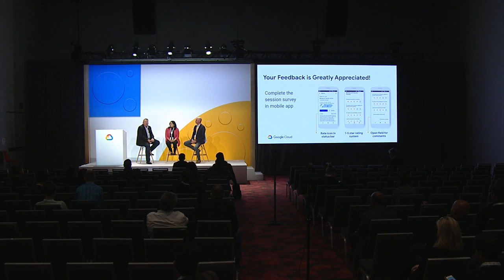State of the Art: Deploying SAP in the Cloud (Cloud Next '19)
Customers and partners are rapidly deploying SAP in Google Cloud, taking advantage of unique capabilities such as 30-second provisioning and downtime minimization. Hear directly from customers and partners that are executing these strategies.

Moderator: Paul Young

Session ID: ARC103
product: Cloud - General; event: Google Cloud Next 2019;